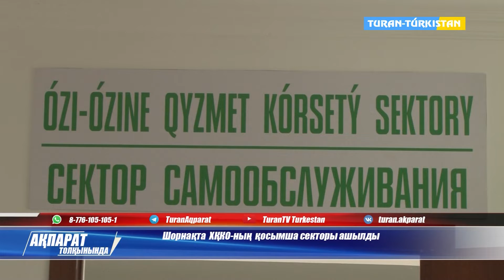Шорнақта ХҚКО-ның қосымша секторы ашылды.